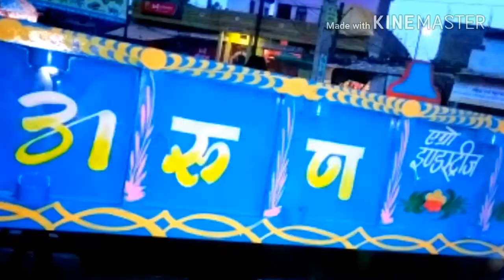New Holland vidisha ctiy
🎥 Grader Arun Agro Industries Vidisha MP - YouTube
🎥 Update Android 8.0 Arun Agro Industries Vidisha mp - TrendingIQ
📍 Arun Agro Industry Vidisha MP
Vidisha, Madhya Pradesh
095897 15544